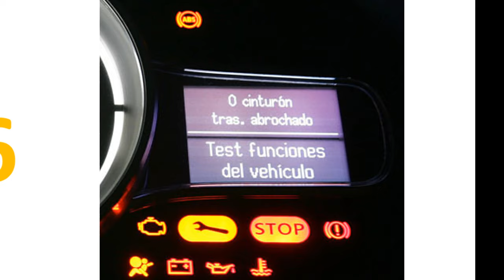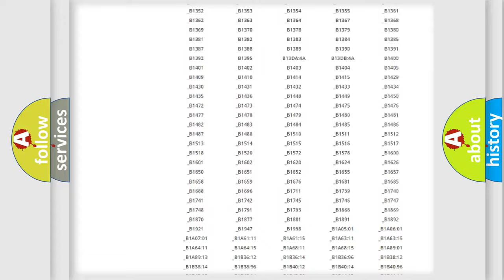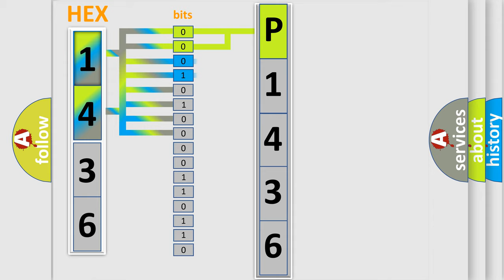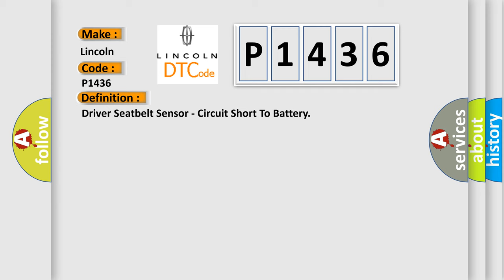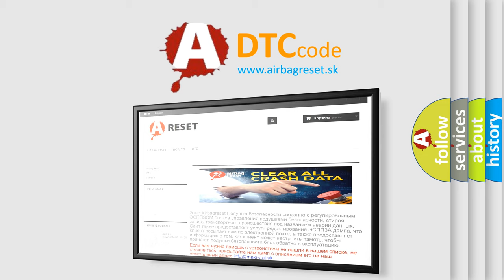DTC Lincoln P1436 Short Explanation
Contents:
0:21 Basic DTC analysis according to OBD2 protocol standard.
1:48 Insight into programming
2:58 A diagnostically understandable description of the Diagnostic Trouble Code
3:05 Basic error definition

Make:
Lincoln
Code:
P1436
Definition:
Driver Seatbelt Sensor - Circuit Short To Battery
Description:
When powered, the Occupant Restraint Controller (ORC) sends a test current across the Driver Seat Belt Buckle Switch circuits every 60 ms to verify the integrity of the switch and wiring. The DTC will set if the circuits are shorted to battery for 2.5 seconds and the code will transitions from active to stored when the current return to normal range for five seconds.
Cause:
(R57) DRIVER SEAT BELT BUCKLE SWITCH SENSE CIRCUIT SHORTED TO VOLTAGE(R59) DRIVER SEAT BELT BUCKLE SWITCH GROUND CIRCUIT SHORTED TO VOLTAGEDRIVER SEAT BELT BUCKLE SWITCHOCCUPANT RESTRAINT CONTROLLER (ORC)